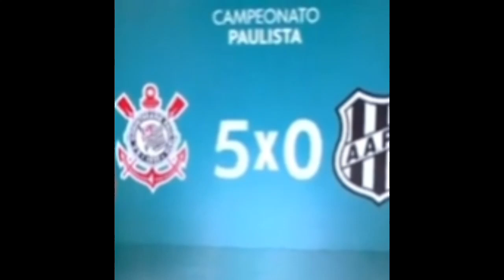CORINTHIANS 5x0 pp gl esp